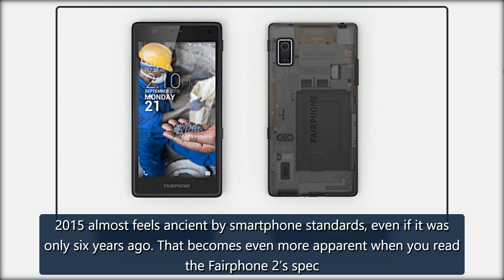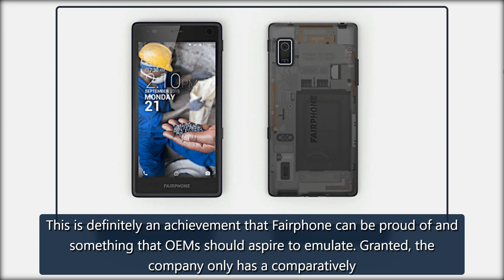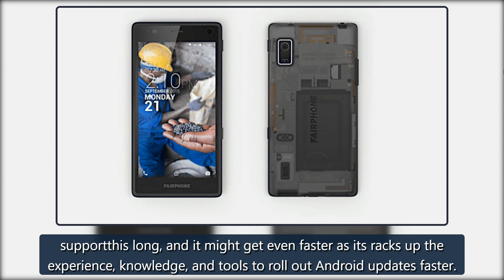Fairphone 2 from 2015 will officially get Android 10 - SlashGear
Fairphone 2 from 2015 will officially get Android 10Ewdison Then - Nov 23, 2021, 8:42pm CSTJust as the complete smartphone package involves both the hardware and the software experience, keeping a phone around for as long as possible also requiresbothparts to also keep on working. Fairphone’s promise of a sustainable and almost immortal smartphone would fall a bit short if it stopped pushing outupdateswhile still keeping the phone’s components supported. In line with that mission, the Dutch-bas credit